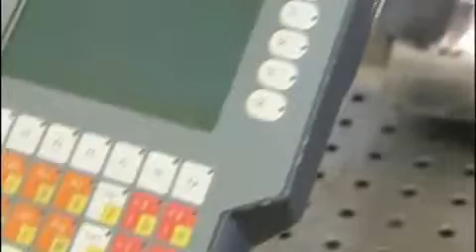Agaria CL Buechter Barkhausen Umweltpreis 2010